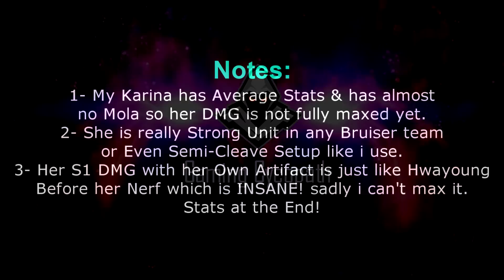ae-Karina - How to Build & Use in PvP Meta!